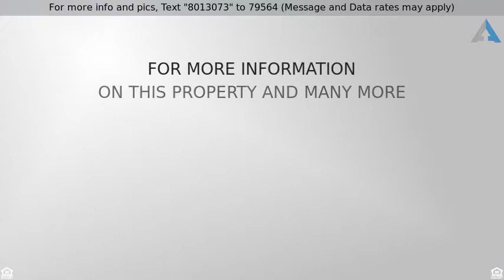Priced at $475,000 - 5325 TREASURER RD , Dayton Twp, MI 48744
Beautiful Farmhouse On 75 Acres

Secluded Certified Organic Farm!! Rolling organic land amongst 25 acres of woods and 5 acres of income producing pine trees this property has something for every buyer! With over 2100 sq. foot of living space this updated farm house with 4 beds a study and 2 baths also includes a bonus room ready to be finished! Not sold yet? Just wait... Newer metal roof, brand new furnace, new water heater, updated kitchen and well maintained barns this home is move in ready! Wanting to raise chickens? The chicken coop included in this property has served as a home for over 100 chickens who produce the eggs you may have purchased at your local market! Sellers would entertain offers on farming equipment with the sale of the home and are motivated! Looking to start up your own farming operation? Look no further! This home has been well maintained with a whole lot of TLC to pass onto the new owners! Both parcels 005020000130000 and 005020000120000 are included in the sale.